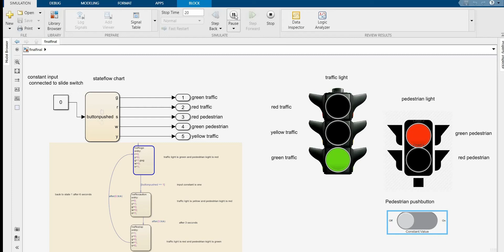Simulink Stateflow Traffic Light Simulation Demo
Final submission assignment of the  Simulink stateflow Traffic light simulator and the pedestrian push button.